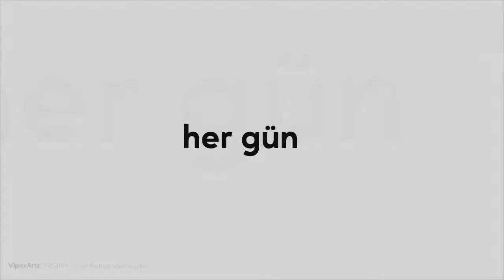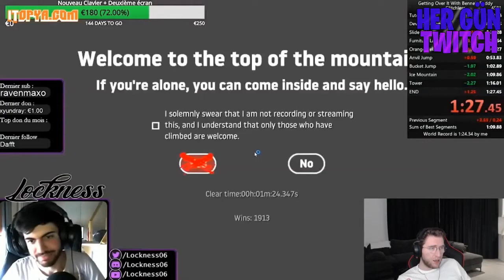EFE UYGAÇ - GETTING OVER IT DÜNYA REKORUNU İZLİYOR!